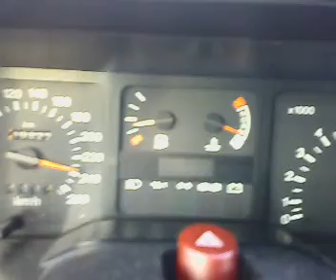Cosworth 160-210 180-240 km/h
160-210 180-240 km/h acceleration in 5th gear